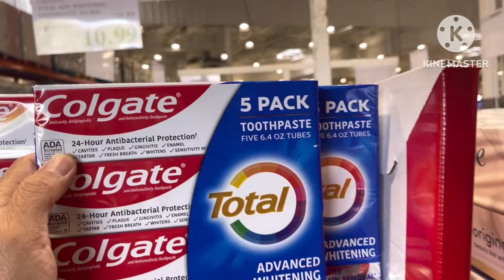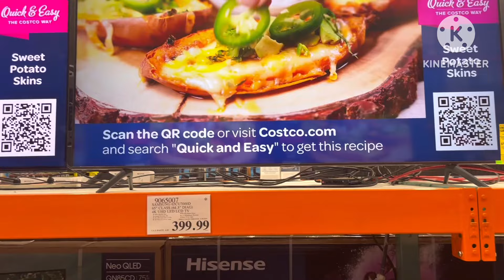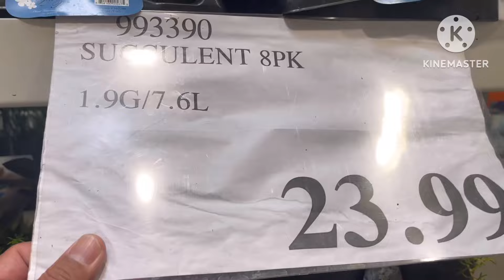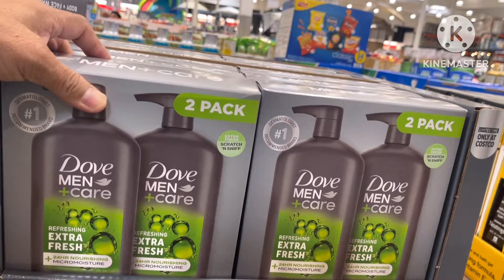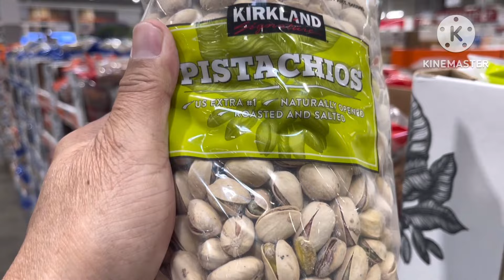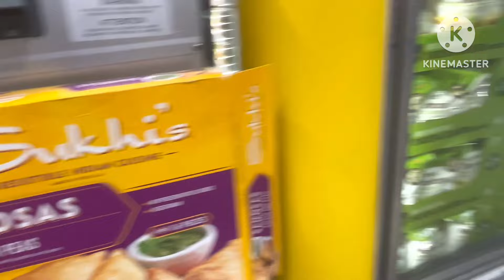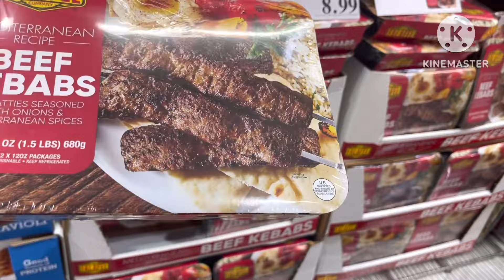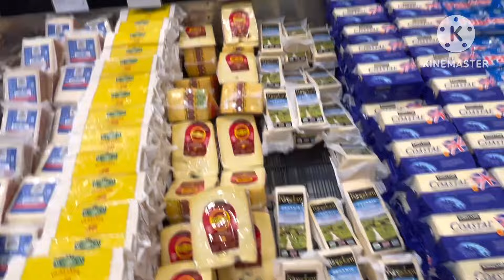PHẢI MUA NHỮNG THỨ NÀY / SIÊU THỊ COSTCO ĐANG SALE NHỮNG MẶT HÀNG GÌ